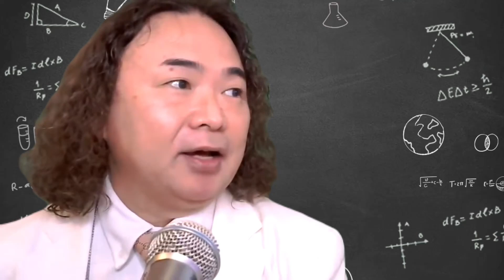カラオケで一曲歌いきる方法！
もっと自由な歌と声を手に入れたいあなたへ
高田三郎メルマガ「サブロッソ」（無料）
↑上記メールアドレスへ空メールするだけ！

楽しく歌を続けるためさらに限界突破したいあなたは
高田三郎のハリウッドスタイルヴォーカル塾

「高い声で歌える本」「ヴォーカリストのための全知識」著者
高田三郎主催ヴォーカルレッスンサイト　truevoiceoffice.com

発声研究家でもある高田三郎のYouTubeチャンネルでは歌に関する全ての情報を共有します。

- 間違った練習方法で歌を諦める人を一人でもなくしたい！！ -

その為に正しい歌唱情報をどんどん発信すれば人生をハッピーに過ごせる人が多くなるはず！！

そして歌で社会に貢献したい

それが僕、高田三郎のビジョンです！！

★30分ですべてが変わる高田三郎による個人レッスン（オンライン可）についてはこちらへ